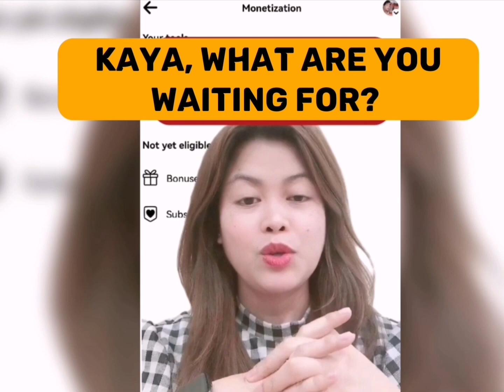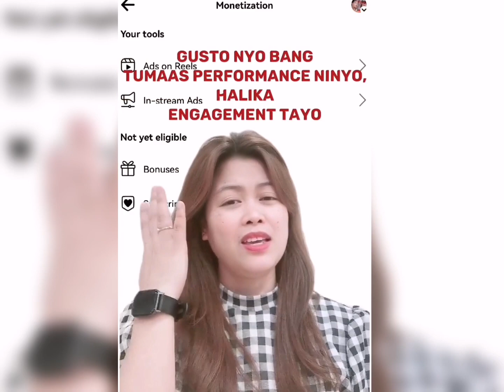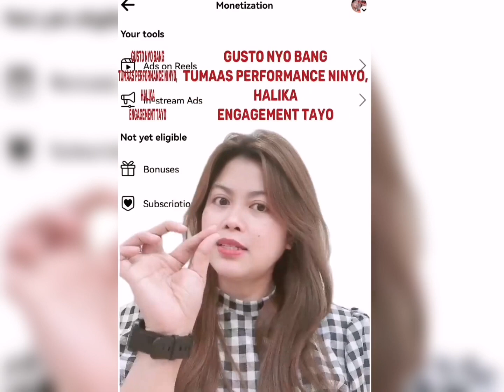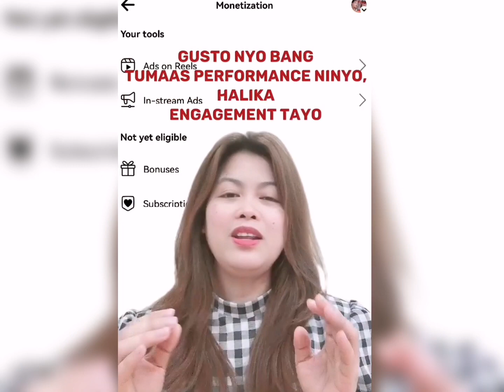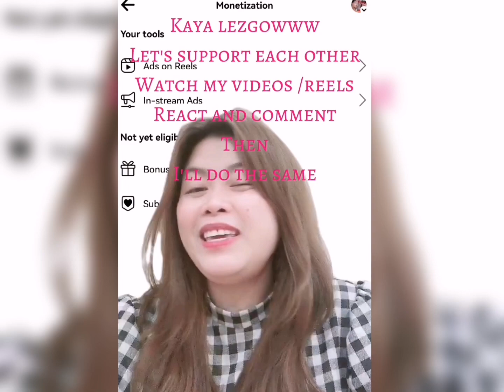PERFORMANCE BA KAMO?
Gusto Nyo Bang Tumaas PERFORMANCE NYO sa facebook